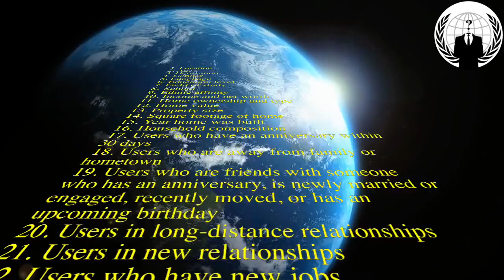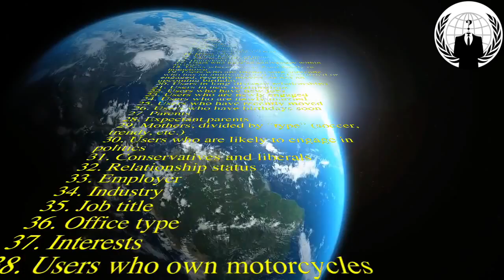Data Collection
This video has been provided as Educational Information supported through the education of Parent Dome.

Parent Dome is an educational university of teaching designed to help parents and caregivers.  We focus on Awareness, Oversight and Control.
Protecting from the Dangers, Risks, Threats and Permanence of being Digitally Immersed.
You offer our introductory teaching for Free.